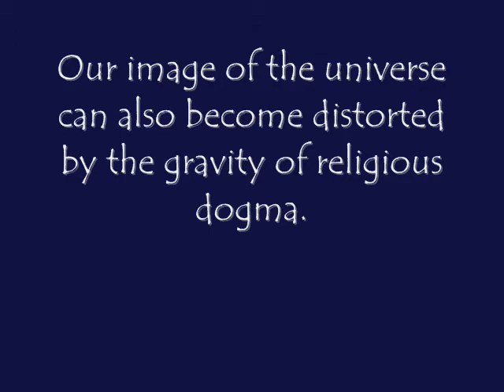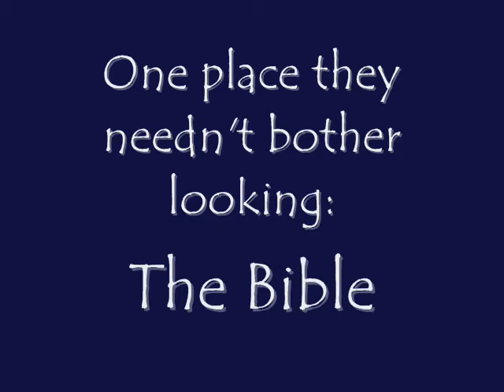My Miracles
For optimal mental health, there's nothing like a god-free diet. Here's a piping hot serving of Universe I've prepared just for you.